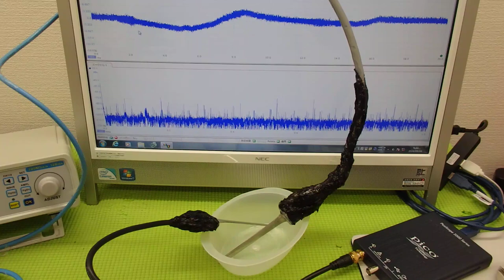表面弾性波を利用した超音波制御技術 ultrasonic-labo